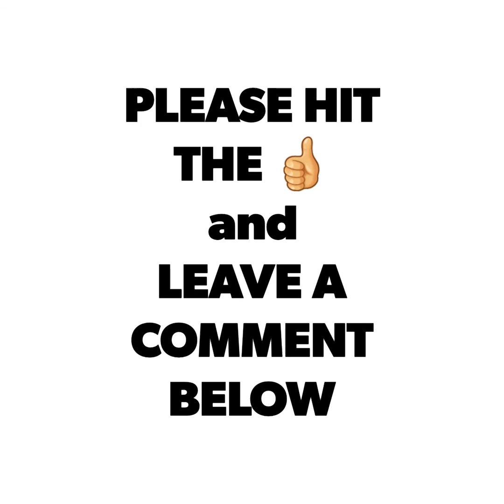NEW JERSEY to FLORIDA SKIES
these are many photo's that I've compiled over the past few years.
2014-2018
My skies above.